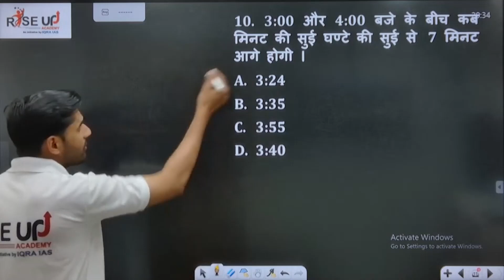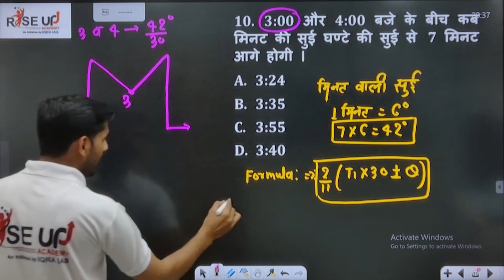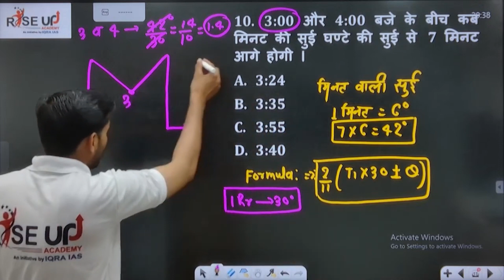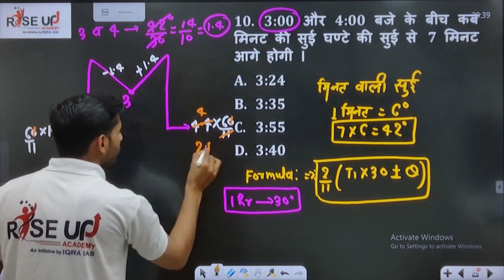Clock का ब्रह्मास्त्र | M - Trick by Arpit sir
After pathbreaking success in civil services and with the visionary outlook of the Director - IQRA IAS & on huge demand of one-day exam aspirants, IQRA IAS has taken the initiative to guide hardworking aspirants & make them Rise Up in their life.
RiseUp Academy provides various central & state competitive courses that would keep each and every aspirant beating the competition.
SSC, UPP, UPSI, UPSSC, UPPSC, BANK, Railway
📚📖For Handwritten notes, current affairs & other study materials join -
Hashtags